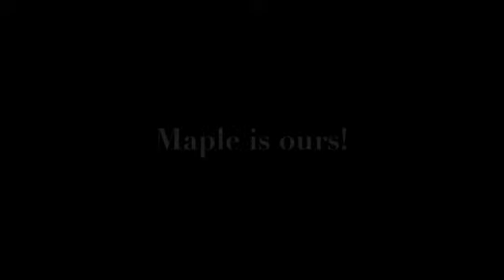Maple Is Ours! Pt 3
Maple becomes a part of the family and meet Sami for the first time. Part 3. Music: "Digital Love" by Daft Punk.